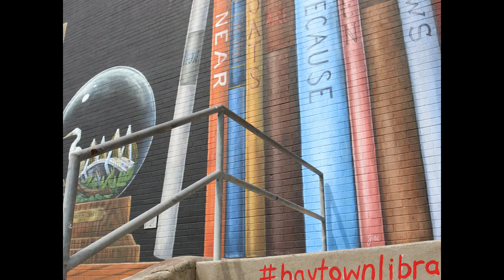Mural for Sterling Municipal Library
Recent mural I painted for Sterling Municipal Library in Baytown, TX.